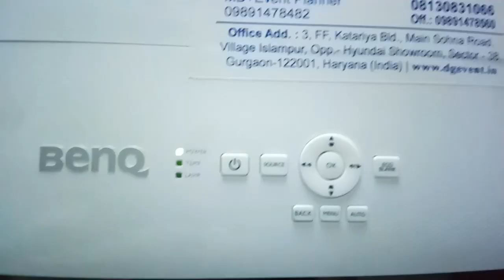Unlocking The Projector How to Unlock Benq Projector ? part 2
BenQ PX9600 Manual Online: Unlocking The Projector, Using The Physical Lock. To Unlock The Projector, Refer To The Following Guide. 1. When The Projector Is Locked, Either By Request During Operation Or At Start Up, The Locked Message Is Displayed. 2. To Unlock The Projector, how to unlock benq projector
how to unlock tv remote control

how to unlock epson projector

how to unlock tv without remote

how to unlock epson projector control panel

tv unlock code

how to unlock acer projector

how to unlock projector

remote control unlock code